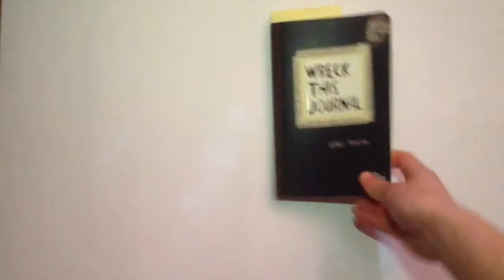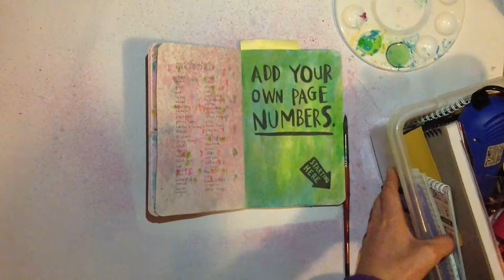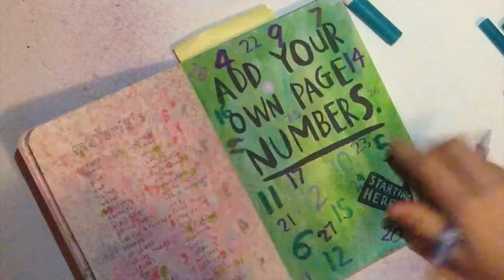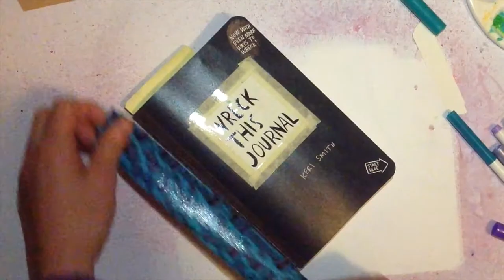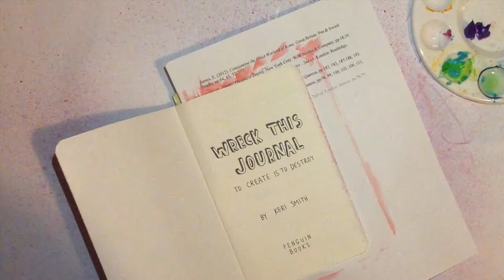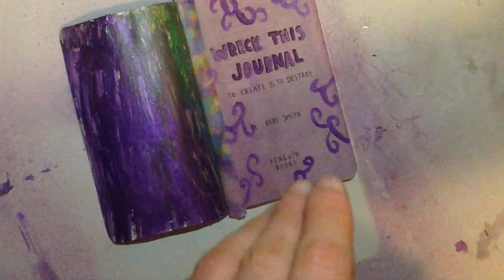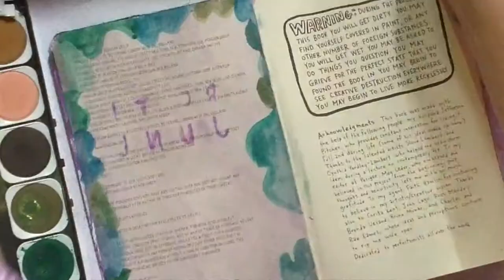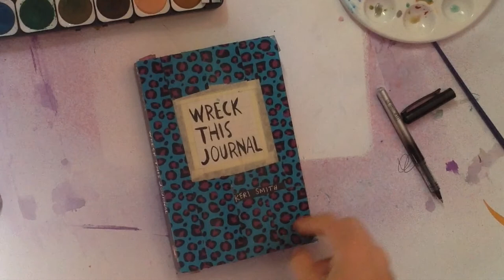Wreck This Journal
Instragram: @thejournalingaddict